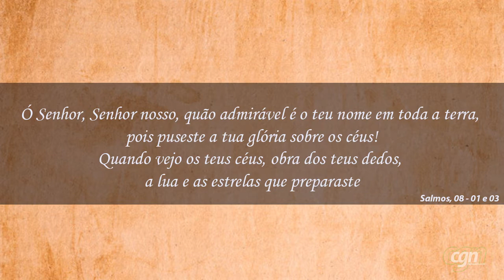Acompanhe mais um programa Palavra de Paz com o Pastor Joelson Rocha